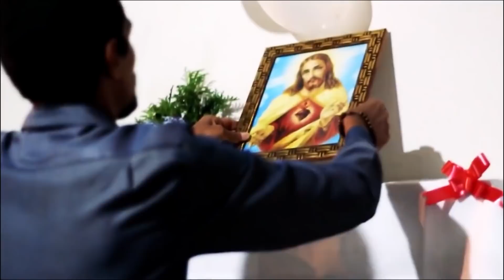Conheça mais sobre a Entronização do Sagrado Coração de Cristo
O dia dedicado ao Sagrado Coração de Jesus é oportunidade para exercer as práticas de devoção a Cristo. Uma das maneiras é realizar a entronização da imagem na casa, em família. A reportagem que você vê a seguir explica um pouco mais sobre este gesto.

Reportagem de Fernanda Ribeiro

Imagens de Instituto do Verbo Encarnado